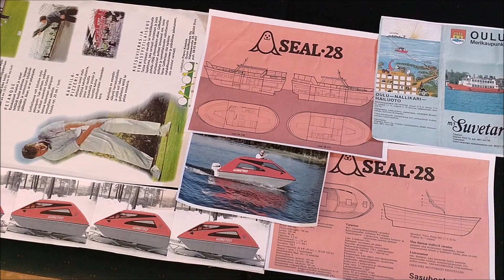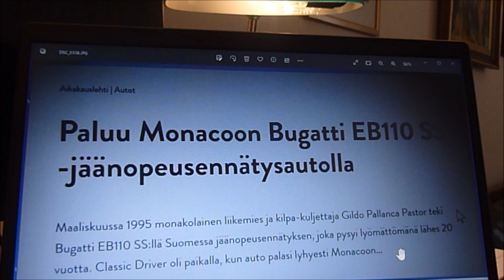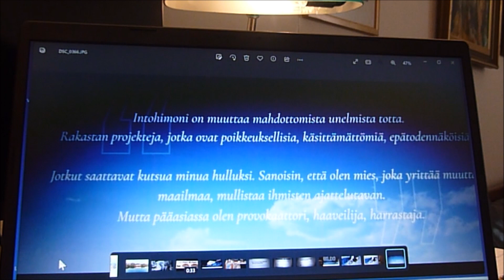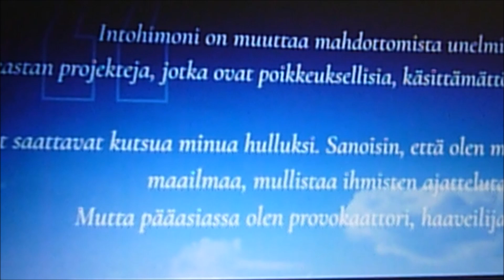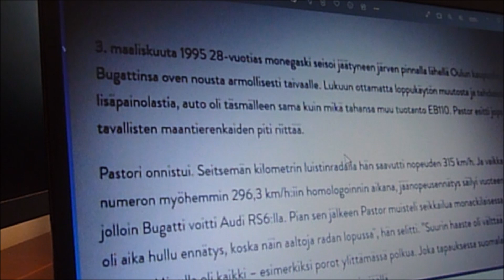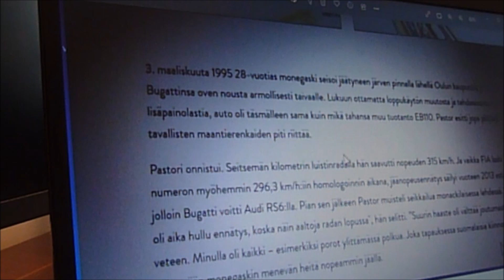maailmanmestaruus jääradalla 1995 Oulussa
Oulun Oritkarin rannikolla ajettiin jääradalla 1995 maailman mestaruus.
Kuljettaja oli Gildo Pallanca Pastor . Hienot mietelauseet häneltä.